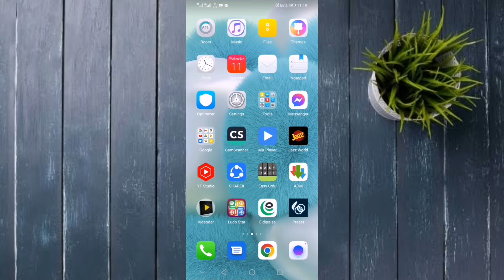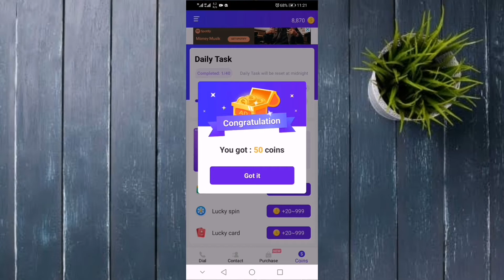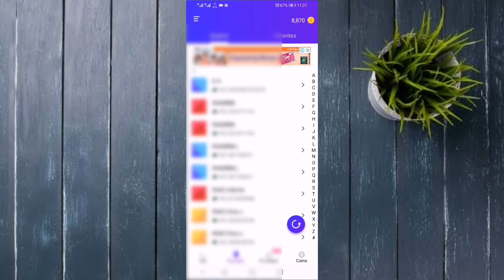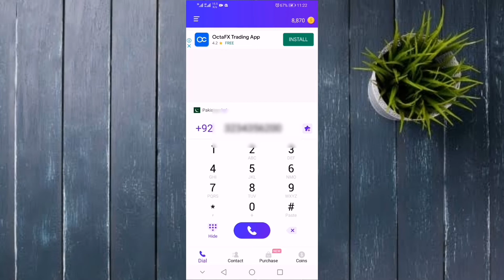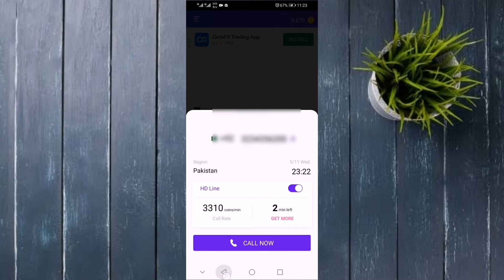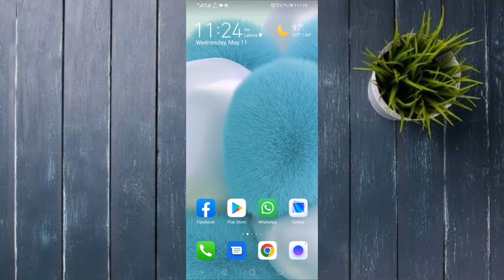Unlimited Free Calls /Like/Subscribe/Share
Aj Ki video main apko batya gya hai ha k ap ne apny mobile se free ma calls kese krni ha mazeed janne k lye video dekhen or agr video pasand aye to channel ko subscribe or video ko like zaroor kren